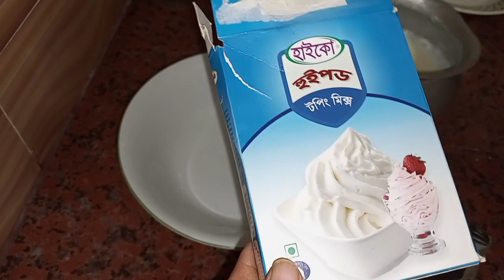আইসক্রিম পাউডার দিয়ে দোকানের মতো পারফেক্ট আইসক্রিম বানিয়ে ফেললাম।